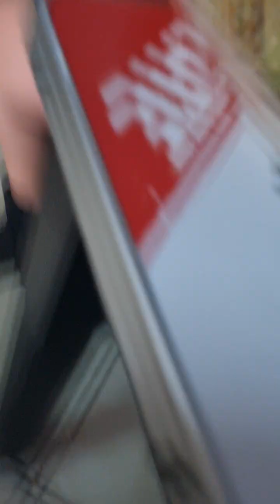cantina el dorado Nayarit (2)